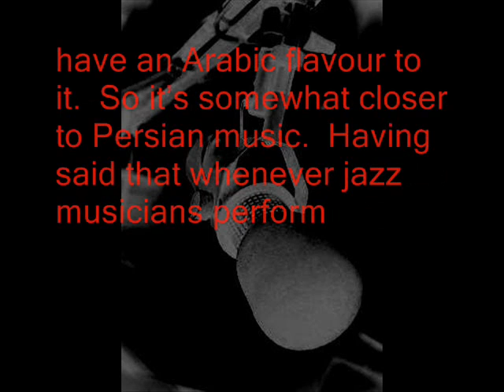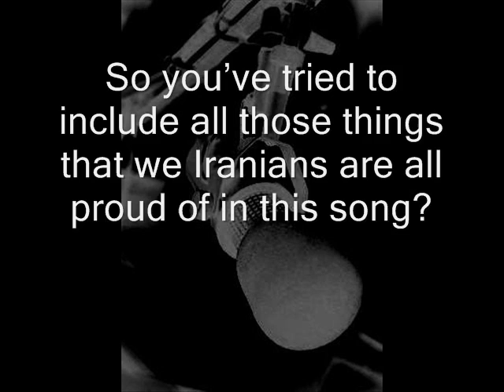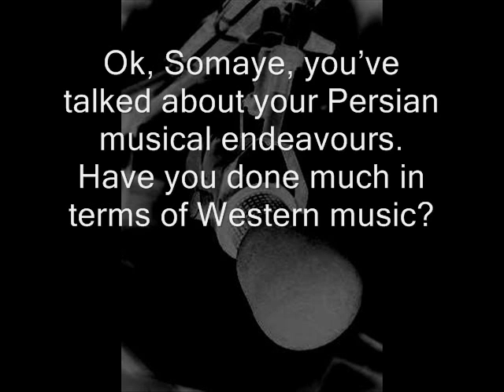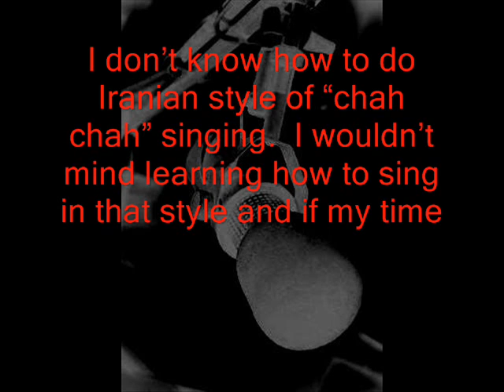BBC Persian Interviews Somaye - Part 2